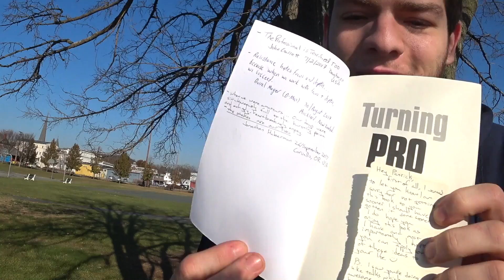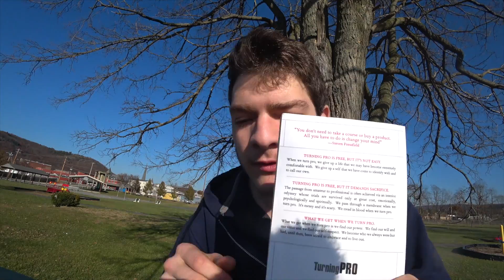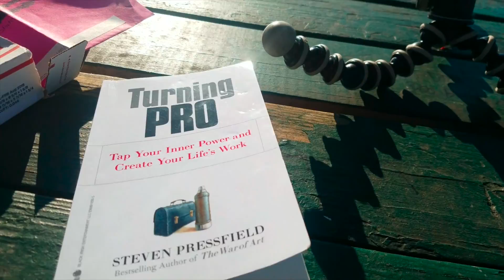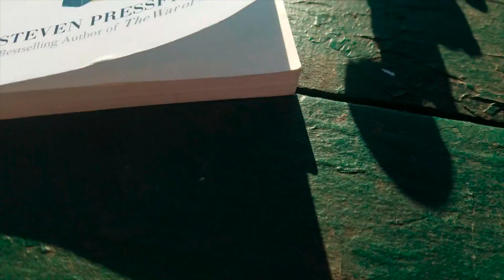Perseverance,Patience and Phan Mail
Finally got the community copy of turning pro. I talk about having patience and perseverance to get to your goals and how this patience has made out for people in the past and the present . including the author Steven Pressfield.